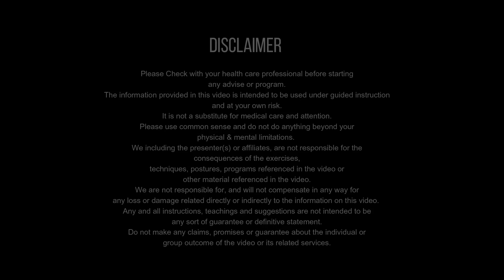धरन निकालकर खाएं ये और धरन निकालने का सबसे सरल तरीका | NAVEL IMBALANCE DIET TIPS FOR STOMACH POWER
धरन निकालकर खाएं ये चीजें ताकि धरन दोबारा न पड़े और साथ ही सीखें धरन निकालने का सरल तरीका जो तुरंत आराम देगा || CRAMPED STOMACH OR IMBALANCED NAVEL PALPITATION DIET, DIET TIPS FOR STOMACH POWER & HOW TO SOLVE THIS PROBLEM AT HOME EXPLAINED BY NITYANANDAM SHREE

* SPECIAL THANKS OR CREDITS
PIXABAY & PEXELS FOR IMAGES